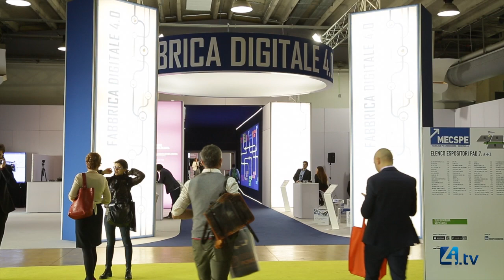Intervista a Luca Dal Fabbro – MECSPE 2018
Ceo GRT Group